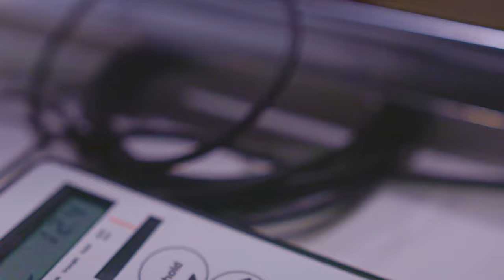Guarda cosa ho scoperto sui nodi al Pescare show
Guarda cosa ho scoperto sui nodi al Pescare show, quello che mi hanno fatto scoprire mi ha fatto rivalutare  un nodo che non mi ha mai fatto impazzire.
Scioccato è la parola giusta, grazie agli amici di Aigupp ho potuto testare molti nodi con il loro dinamometro e il Rapala knot si è rivelato un top player !!!
Facile, anche se non utilizzabile in tutte le occasioni il test di questo nodo da pesca mi ha scioccato!

Tutte le attrezzature che vedete nei miei video le trovate su a prezzi super scontati solo per voi !
🎣 PER PRENOTARE UN'USCITA DI PESCA CON ME

📲 Non perderti nemmeno una news o un'offerta riservata ai miei follower

   ➡  Condividi
   💬 Lascia un commento